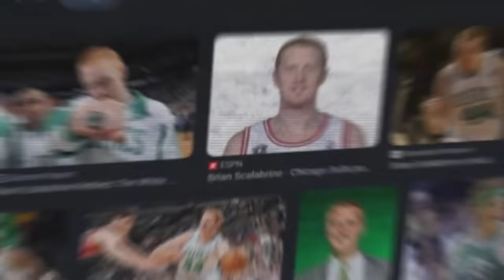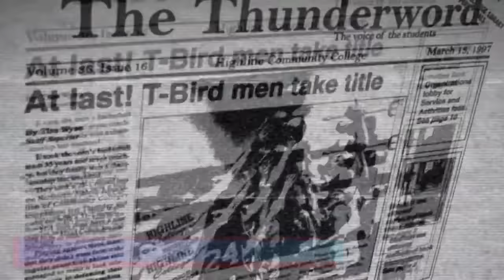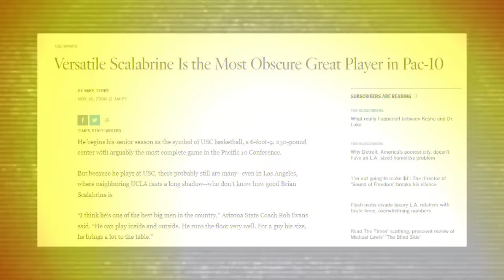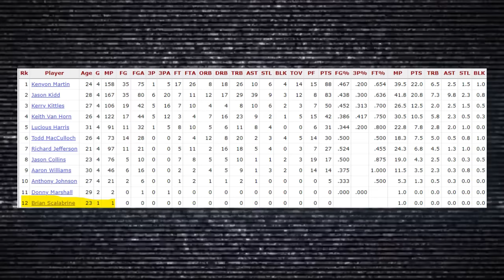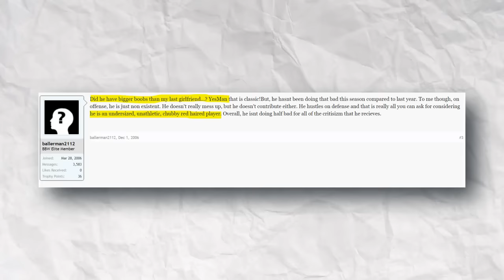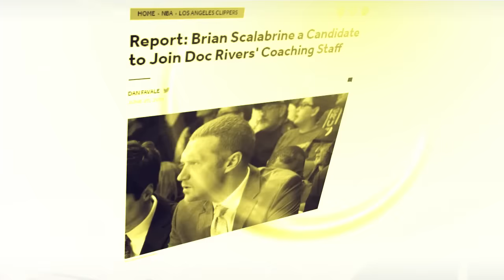How BAD Was Brian Scalabrine Actually?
You know what you're here for.